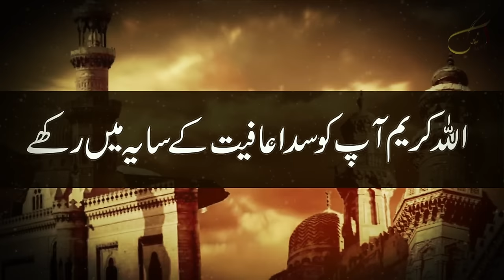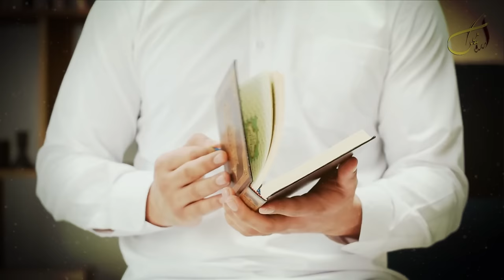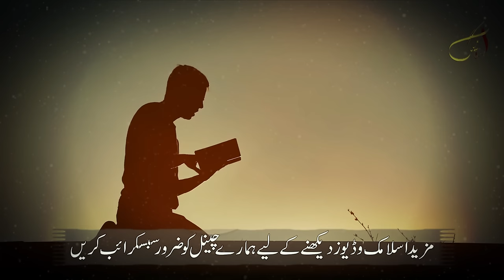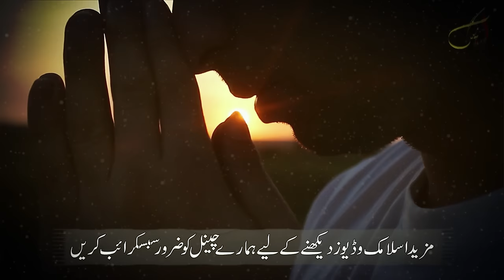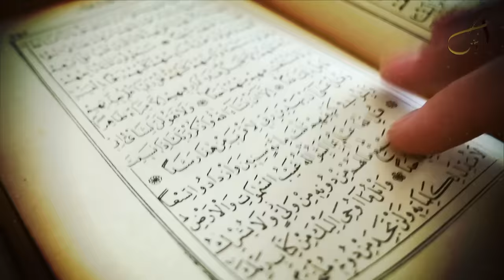Frishte bhi madad k liye Utarna Shuru NasruminALLAH Wa Fathun Qareeb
Welcome To Urdu Mag youTube Channel. Dear Friend's In this Video We Will Tell You About (Frishte bhi madad k liye Utarna Shuru NasruminALLAH Wa Fathun Qareeb) If You Watch Full Video So Please Click this Link For Full Video